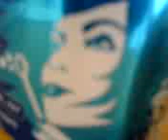单车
advertised for pepsi. well well well..